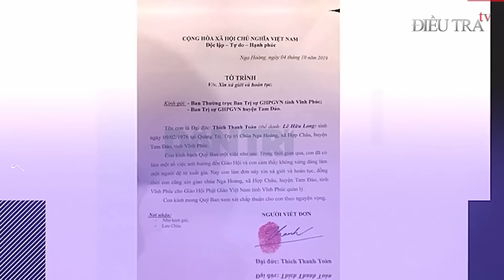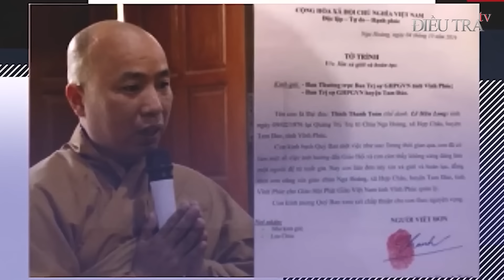CHÉM CHẾT thông gia vì con rể dám làm ‘CHUYỆN ẤY’ với mẹ vợ | Điều tra TV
ĐIỀU TRA TV | Không dạy được con, bố vợ chém chết thông gia vì dám làm chuyện man rợ với mẹ vợ